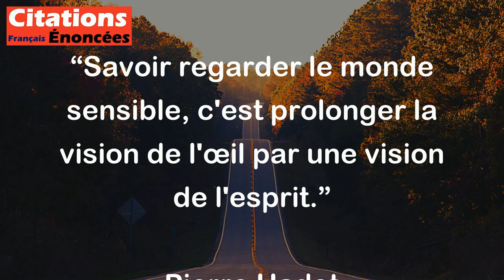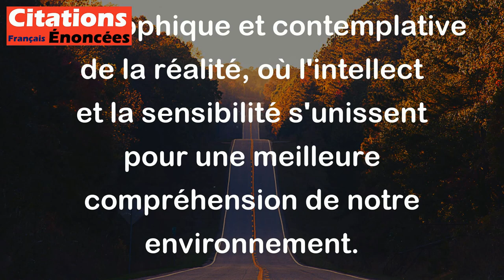Pierre Hadot - Savoir regarder le monde sensible, c'est prolonger la vision de l'œil par une vision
La citation de Pierre Hadot signifie que pour vraiment comprendre et apprécier le monde qui nous entoure, il ne suffit pas de se fier uniquement à nos sens, comme la vue. "Regarder le monde sensible" fait référence à percevoir ce qui est tangible et visible. Cependant, Hadot souligne l'importance d'une "vision de l'esprit", qui implique une réflexion, une interprétation et une compréhension plus profonde des choses.

En d'autres termes, il nous invite à aller au-delà de la simple observation. Cela signifie que nous devons réfléchir à ce que nous voyons, questionner, analyser et chercher à comprendre le sens et les implications de ce que nous percevons. Cette approche enrichit notre expérience et nous permet de saisir des vérités plus profondes sur la vie, la nature et notre place dans le monde.

Ainsi, cette citation encourage une approche philosophique et contemplative de la réalité, où l'intellect et la sensibilité s'unissent pour une meilleure compréhension de notre environnement.